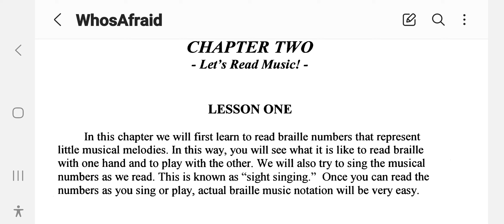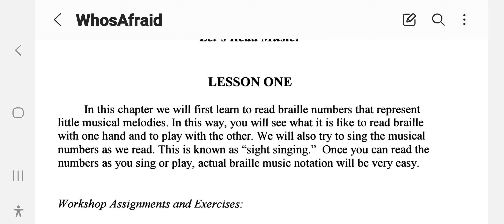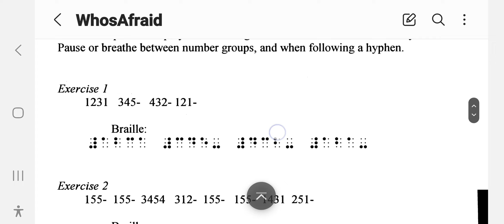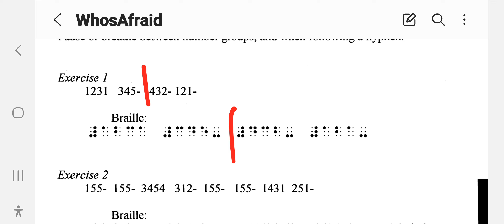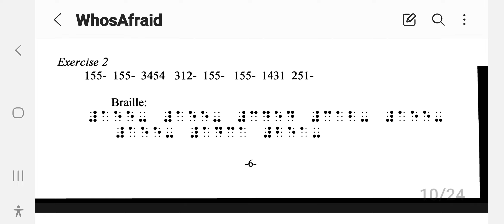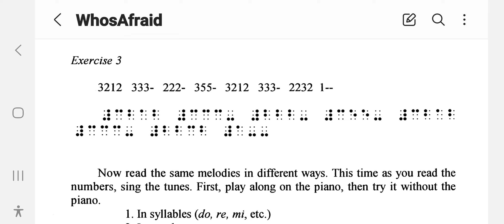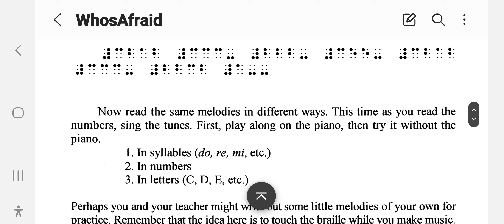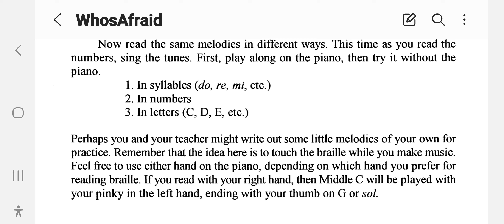Ch 2 Lesson 1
This Lesson covers reasing music with numbers.

This book may be advanced for some, but still very useful
Melodia: A Course in Sight-Singing Solfegio